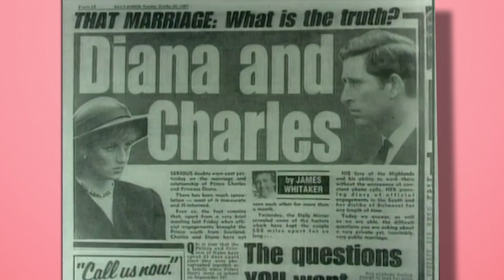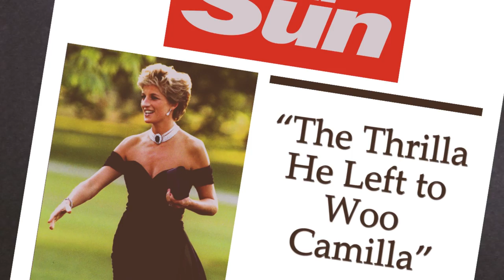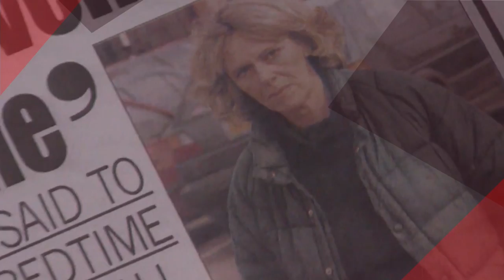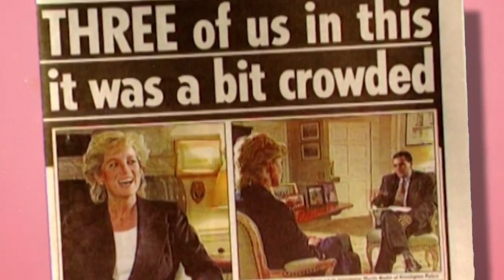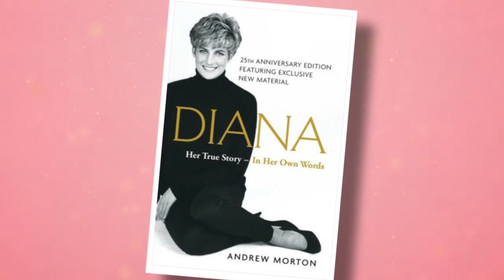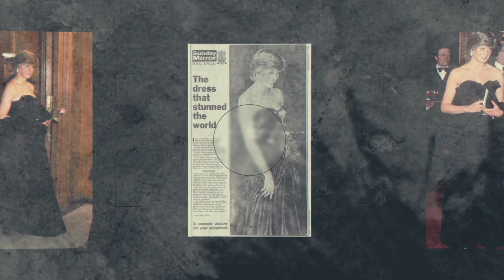How Princess Diana's Little Black Dress Shocked The World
When Diana, Princess of Wales lost her HRH title after her divorce, one dress completed her transformation from oppressed royal to independent woman with her own voice and style.

The iconic little black dress gained infamy when Diana wore it to an event the very same day that her husband, Prince Charles, announced his infidelity on prime time television.

Diana, who’d always been known for her impressive fashion and modern style mixed into conservative royal outfits, was finally free to wear whatever she wanted.

Newly single Diana was empowered through one slim-fitting, off-the shoulder dress. She showed the world that she was still the girl she was before joining the royal family - with a little age, sophistication, wisdom, and maturity thrown in.

After their divorce, Prince Charles and Lady Diana went their separate ways but Diana continued to be beloved by the public as she dedicated her life to charities close to her heart, fashion, and of course, her children.

Diana’s famous black dress lives on in history not because it was what she wore when she got divorced, but because it was what she wore when she was finally allowed to own her womanhood, power, confidence, and control.

Written by: Laurie M.
Narrated by: Carmen Sandi
Edited by: Carla Cuellar

CHAPTERS:
0:00 Intro
0:50 First point
1:29 On June 29, 1994, Lady Diana
3:06 Diana, now a confident woman in her thirties
3:31 When Diana and Charles first announced their engagement
4:50 Even during her marriage
6:26 Prince Charles and Diana’s separation in December of 1992
7:16 Diana’s marriage to Prince Charles began when she was only nineteen years old
7:58 In the early days of Diana and Charles’s marriage
8:31 In the new season of Netflix’s The Crown,
9:19 in thee tell all Diana Her true story
9:37 All eyes were on Lady Di
10:07 The movie-star dress
11:02 Although it's hard to imagine history playing out any differently
11:35 From the moment that Diana did make the decision
12:18 after the initial separation
12:50 She cared deeply about her work
13:32 After the official divorce papers were signed
14:25  Diana’s life with the royal family
15:14 END